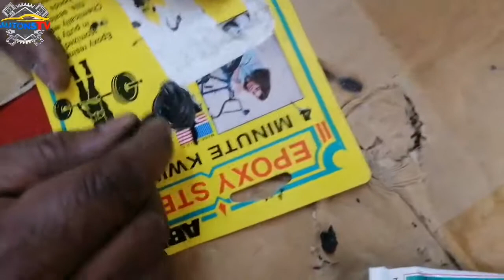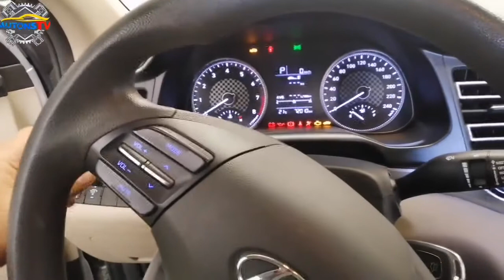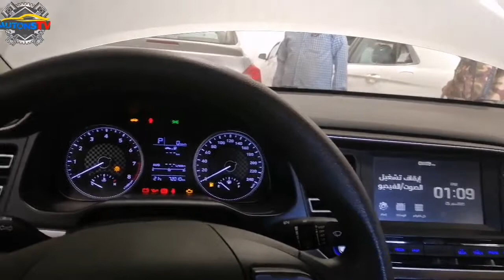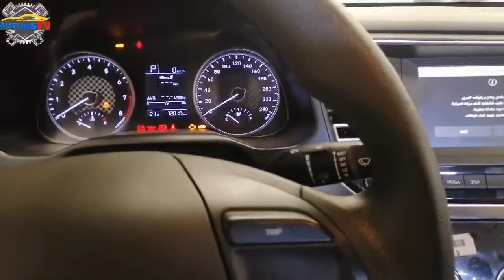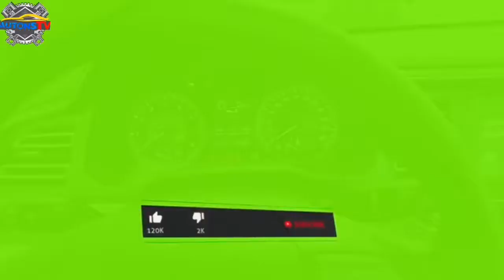how to repair a head light actuator motor./ high beam does not work.hyundai elantra 2020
tips lang ito kung paano mag repair ng head light actuator motor,  ang high beam nito ang di gumagana,